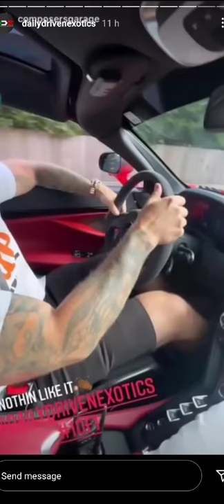DDE SHORT UPDATE!!